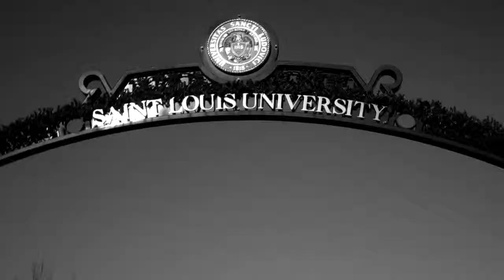Homeland Class - Shaun Booker - Coming to America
This video was produced as part of the nineAcademy in conjunction with KETC's Homeland project.

This particular video, edited by Shaun Booker features an immigration lawyer and immigrants from Sweden, Brazil, Bosnia, and Poland.

The nineAcademy is a learning space where community members are trained in the art of digital storytelling and given an opportunity to contribute to KETC and nineNetwork projects as community producers.